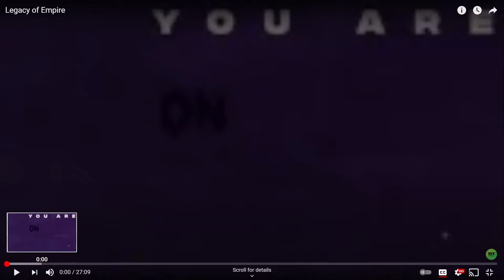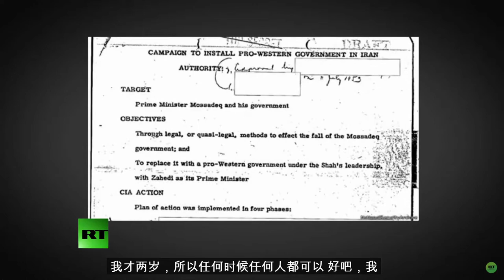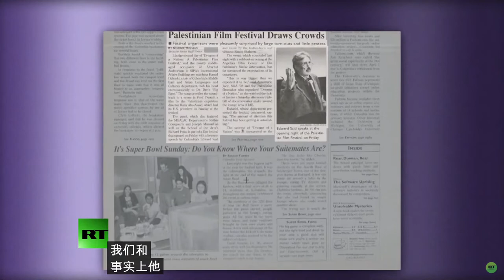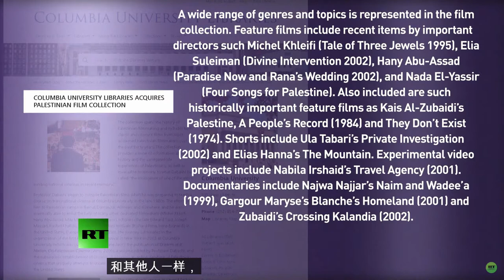Legacy of Empire: Chris Hedges discusses Edward Said with Prof Hamid Dabashi 有中文字幕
Chris Hedges discusses the importance of the scholar Edward Said with Professor Hamid Dabashi. Dabashi is the professor of Iranian Studies and Comparative Literature at Columbia University.

Every empire, as Edward Said points out, in its official discourse has said that it is not like all the others, that its circumstances are special, that it has a mission to enlighten, civilize, bring order and democracy, and that it uses force only as a last resort. And, sadder still, Said reminds us, there always is a chorus of willing intellectuals to say calming words about benign or altruistic empires, as if one shouldn’t trust the evidence of one’s eyes watching the destruction and the misery and death brought by the latest mission civil trice.  As Said knew, western civilization is a fiction, neither the term Orient nor the concept of the West has any ontological stability. Non-western civilizations were and are invented constructs, negational formulations of the Western world, used not to understand or explore reality but to justify pillage and domination.

Hamid Dabashi new book is On Edward Said: Remembrance of Things Past.